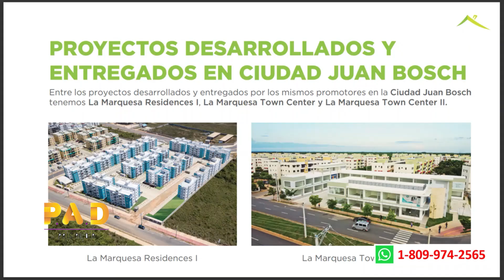Apartamentos, casas y solares en venta. Con excelentes precios y Bono del Gobierno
Por favor:
Gracias.
Bendiciones.
César Fragoso